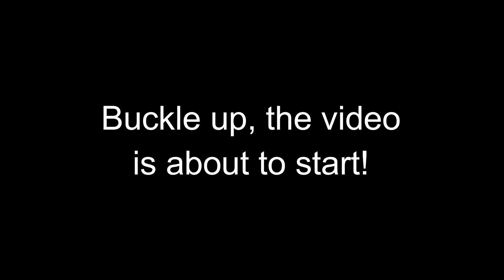[SOLS] Funny Moments and Random Bullshittery #4 [English]